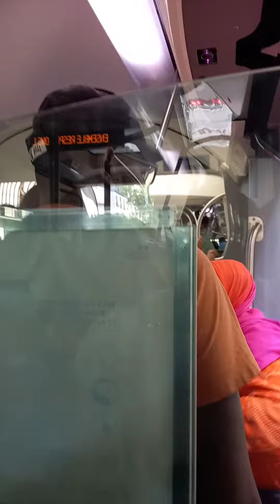bus ligne 26, 19 ème arrt Paris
en bus dans Paris